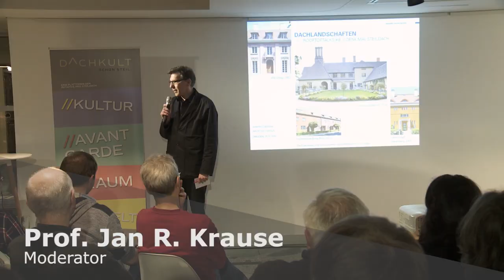RTT #8 aus Dresden: Denk Mal Steildach | Martin Boden-Peroche I Winfried Brenne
Die Sanierung von denkmalgeschützten Gebäuden und Steildächern stellt Planer und Architekten vor viele unbekannte Herausforderungen und Entscheidungen.

Werden die Gebäude originalgetreu wiederhergestellt oder wird das Denkmal neu interpretiert und weiterentwickelt?

 Antworten auf diese und weitere Fragen wird es im Rahmen des RooftopTalk#8 zu dem Thema „Denk Mal Steildach“ geben: Der renommierte Denkmalschutz-Architekt Winfried Brenne aus Berlin und der Dresdner Avantgarde-Architekt Martin Boden-Peroche von Code Unique Architekten stellen ihre ganz unterschiedlichen Ansätze im Umgang mit historischen Dachlandschaften